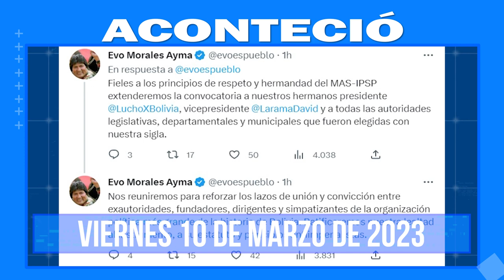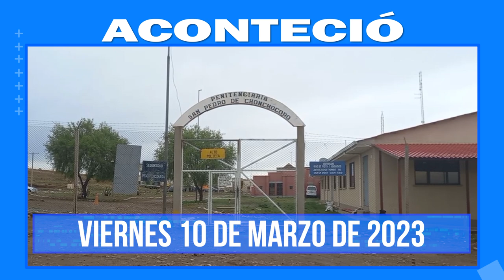Aconteció, 10 de marzo. Lo más destacado a nivel nacional e internacional